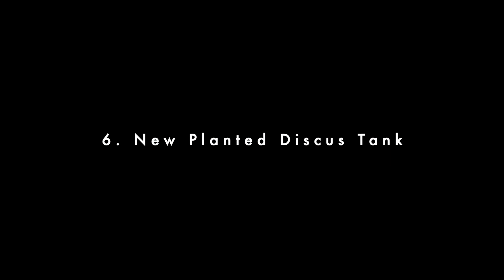ALL OF MY AQUARIUMS + NEW DISCUS AQUASCAPE!!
All of my aquariums and aquascapes in the GFS Gallery! I hope you like it. Let me know which is your favourite and I'll do a deep dive on it soon!

Links to full videos on each tank...